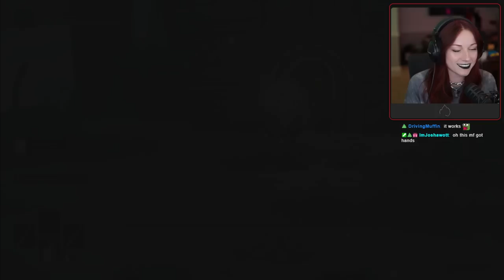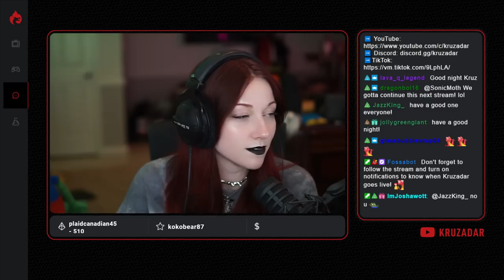Elden Ring PC Playthrough PART 2 | Kruzadar LIVE Stream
⚠️VODs DISCLAIMER⚠️ ... As stated as the channel name and title, this is a VOD CHANNEL, meaning unedited from my LIVE streams. If you don't like unedited content or a streamer that enjoys goofing around (not being a super serious sweat/person) or someone who enjoys interacting with their community, my content is not for you and you should click off. I know some of you have/are curious about earlier uploads, but due to the 24hr (full stream vs edited) embargo with the twitch partnership contract, I cannot put these up any earlier (also takes a while to export/upload these). So, I am trying to get them up as fast as possible (schedule depending as this channel is a side thing to help y'all out more/less). If you want them earlier you can always join LIVE or you can go watch the VODs from live page (all linked below). Thanks for understanding. Trying my best for you VOD watchers :)